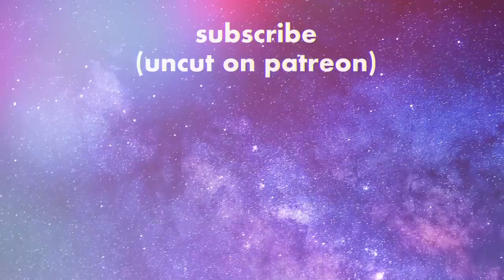Big Fish 2003